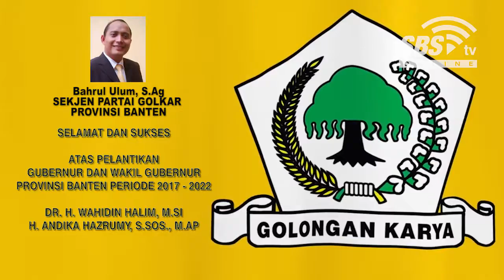Sekretaris Jendral Bahrul Ulum, S Ag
ATAS PELANTIKAN
GUBERNUR DAN WAKIL GUBERNUR
PROVINSI BANTEN PERIODE 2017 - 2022

Dr. H. WAHIDIN HALIM, M.Si
H. ANDIKA HAZRUMY, S.SOS., M.AP
"SEKJEN DPD PARTAI GOLKAR PROVISI BANTEN"